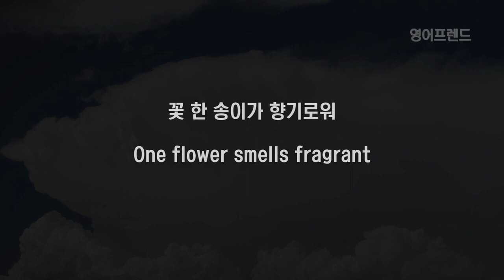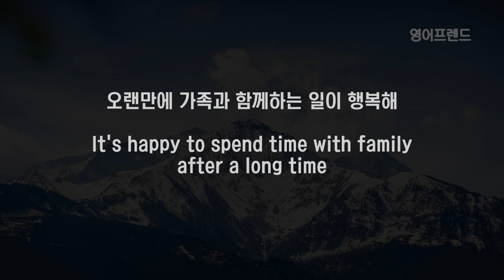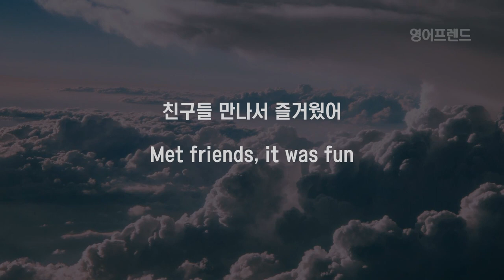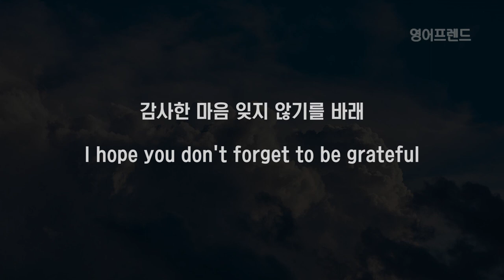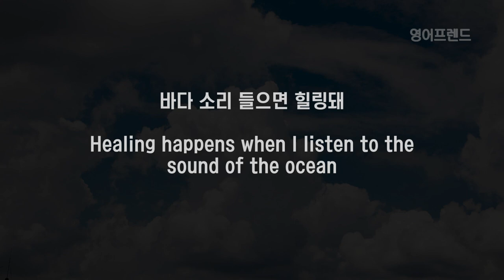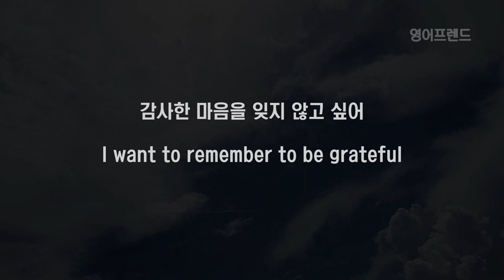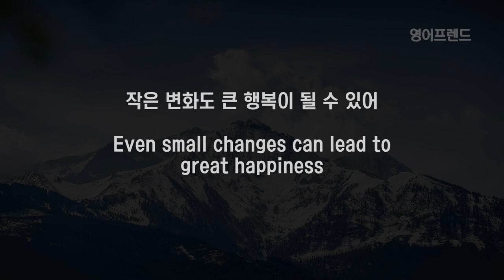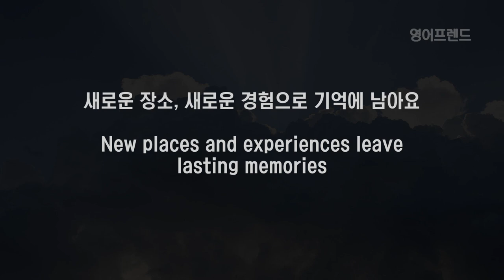#219 이거 듣고 영어실력 올리세요ㅣ영어회화 30문장ㅣ매일 듣다보면 외워집니다